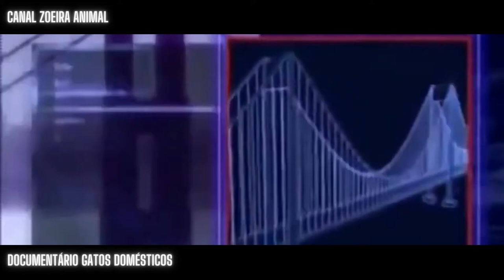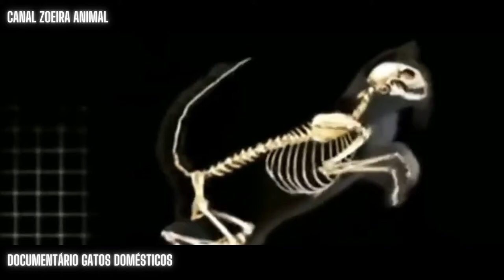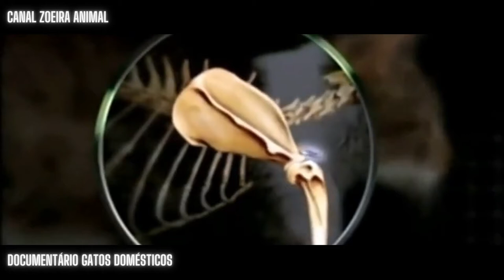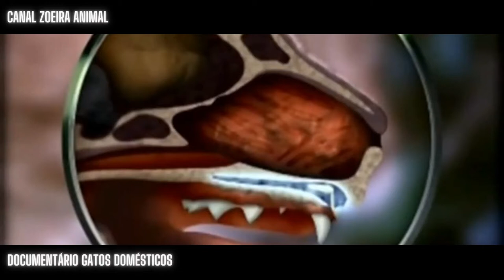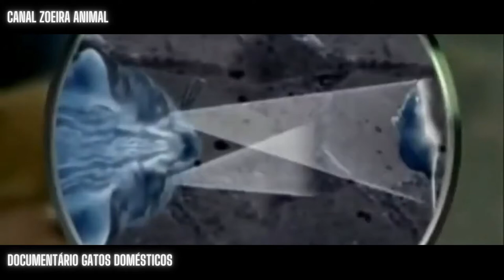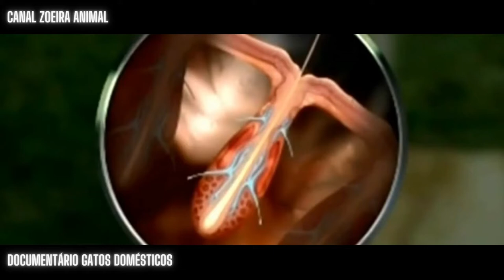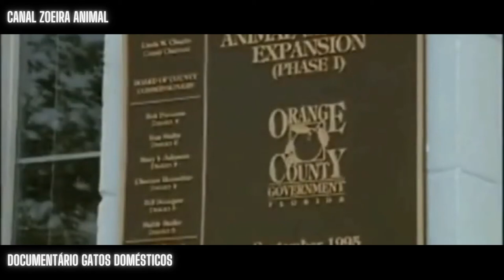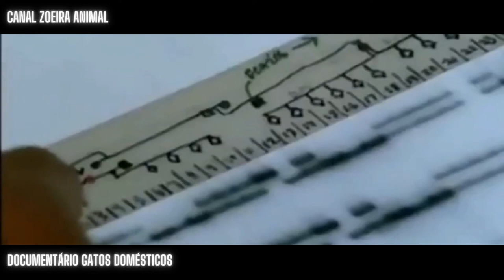Documentário Gatos Domésticos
Documentário sobre gatos domésticos em português.

Deixe nos comentários sobre quais animais gostariam de saber mais,

 APROVEITE A BLACK FRIDAY!

Sugestões de vídeos do nosso canal.